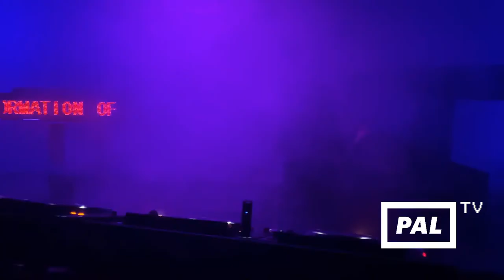[PAL] TV #10 - Haeder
Haeder (PAL)

· · · − − − · · · Rette dein [PAL] · · · − − − · · ·
The existence of [PAL] is threatened by measures due to COVID-19!
To draw your attention to our acute emergency, we started our own broadcast format [PAL] TV.

For now, we are streaming each weekend. Check our website for details on upcoming shows!

Support us and pay a virtual entrance fee via Paypal or by supporting our Startnext campaign.

Please help us to preserve the [PAL] as a social and cultural place. Everything counts!

Recorded and broadcasted on Friday, April 24th, 2020.

[PAL] TV
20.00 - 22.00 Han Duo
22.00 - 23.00 Simon Ferdinand - live
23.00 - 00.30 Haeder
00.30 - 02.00 Romano Van de Mas
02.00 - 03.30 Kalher